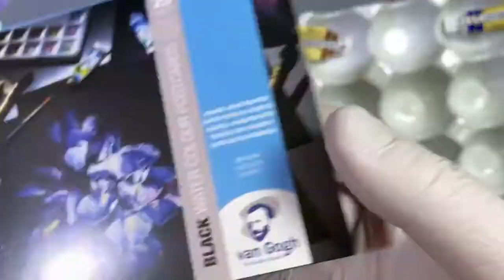Talens Rembrandt Watercolor - Cores Especiais | Companhia do Papel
Aprenda a usar as cores Chameleon, Spark e Interference das linhas Rembrandt e Van Gogh.